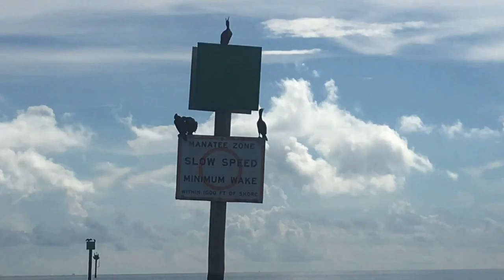Kayaking at Chapman Park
Kayaking Trip in FL